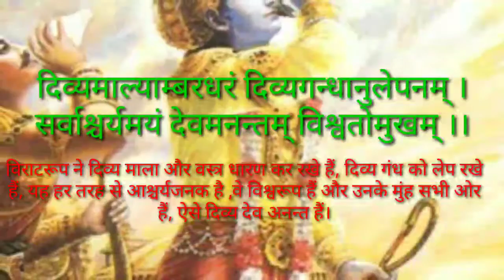गीता अध्याय 11 श्लोक 11/युश महाराज Geeta chapter 11 shloka 11/Yush maharaj